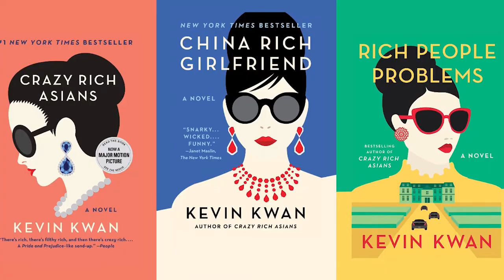TO DINE FOR with KATE SULLIVAN - Season 2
If you ask someone to name their favorite restaurant, you're likely to
get a revealing answer. A joint, a dive, a café -- a person’s response to this question can represent the beginning of their history, a celebration of their culture, or perhaps a glimpse into their obsession with an amazing cheeseburger.

To Dine For with Kate Sullivan uses this very question as a foundation for a conversation with the world’s most brilliant and innovative minds. In the second season of this 10-episode series, four-time Emmy Award-winning journalist Kate Sullivan invites viewers to pull up a seat at the table as she talks and dines with the inspirational entrepreneurs, change agents, musicians, actors, newsmakers and truly fascinating people who are changing the world.  The guests featured on To Dine For are go-getters, creators and dreamers that have turned nothing into something.  People such as Spanx founder Sara Blakely, author Kevin Kwan, and teenage inventor Gitanjali Rao.   Join us as we hear how they define the American Dream, how they have realized or continue to work towards that dream, and the lessons they have learned along the way, all while experiencing the atmosphere, location and ambience of their favorite restaurant in the world and the tastes of the food that they love.  This show is a toast to their creativity and spirit.

Food is the beginning of every culture. It is the one thing that connects us all despite different races, religions, and beliefs. A shared love of food and conversation transcends any border. Everyone can appreciate a good meal and even better conversation. The vision for this show is to take people who have reached "uncommon success" through their own ingenuity and innovation and put them in their all-time favorite restaurant.

Kate Sullivan, a four-time Emmy Award-winning journalist, traveler, and life-long foodie, hosts the series. For the last 10 years she has been the primary evening news anchor for CBS Chicago and the morning news anchor for CBS New York. Her passion for storytelling is undeniable. While Kate will drive the show as host, the true stars are the guests, the food, and the locations. The viewer is invited along for a fantastic meal in a new location to engage in conversation with inspiring people. The show is intended to be entertaining and aspirational to new points of travel, restaurants to experience, and ideas to digest.